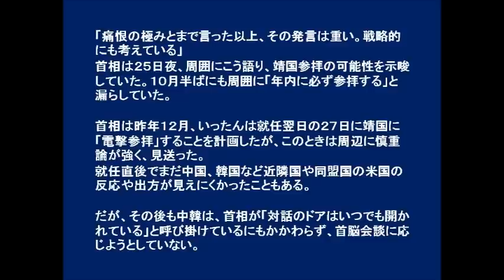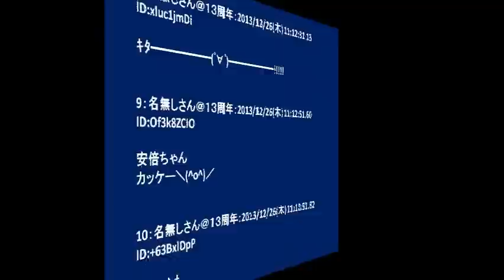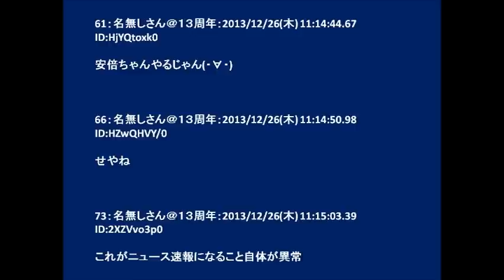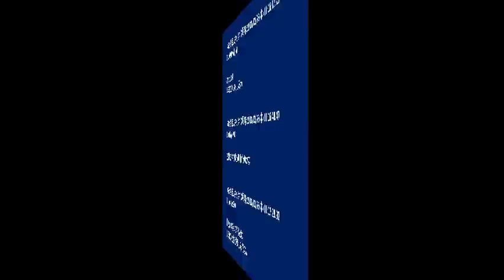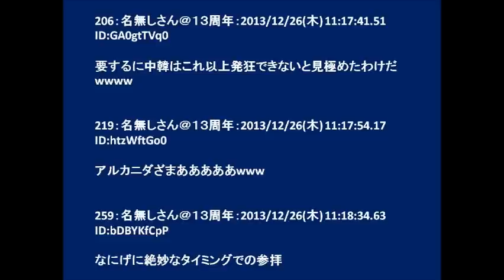安部総理、靖国参拝 ｷﾀ━━━━(ﾟ∀ﾟ)━━━━!!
安倍晋三首相は政権発足から１年となる２６日午前、靖国神社に参拝する。
首相による靖国参拝は平成１８年８月の小泉純一郎首相以来、７年４カ月ぶり。

首相は第１次政権時代に参拝しなかったことについて、かねて「痛恨の極み」と表明しており、
再登板後は国際情勢などを慎重に見極めながら参拝のタイミングを探っていた。

「英霊に尊崇の念を表するのは当たり前のことだ」と主張し続けた首相が、
参拝に反発する内外の圧力をはねのけ、参拝を実行した意義は大きい。

「痛恨の極みとまで言った以上、その発言は重い。戦略的にも考えている」
首相は２５日夜、周囲にこう語り、靖国参拝の可能性を示唆していた。１０月半ばにも周囲に「年内に必ず参拝する」と漏らしていた。

首相は昨年１２月、いったんは就任翌日の２７日に靖国に「電撃参拝」することを計画したが、このときは周辺に慎重論が強く、見送った。
就任直後でまだ中国、韓国など近隣国や同盟国の米国の反応や出方が見えにくかったこともある。

だが、その後も中韓は、首相が「対話のドアはいつでも開かれている」と呼び掛けているにもかかわらず、首脳会談に応じようとしていない。
それどころか、韓国の朴槿恵大統領は世界各国で対日批判を繰り返し、中国は尖閣諸島（沖縄県石垣市）を含む東シナ海上空に
一方的に防空識別圏を設定するなど、一切歩み寄りを見せない。

また、戦没者をどう慰霊・追悼するかはすぐれて内政問題であり、東アジア地域で波風が立つのを嫌う米国も表立った反対や批判はしにくい。
米国とは安全保障面や環太平洋戦略的経済連携協定（ＴＰＰ）など経済面での関係を強化しており、首相は反発は一定レベルで抑えられると判断したとみられる。